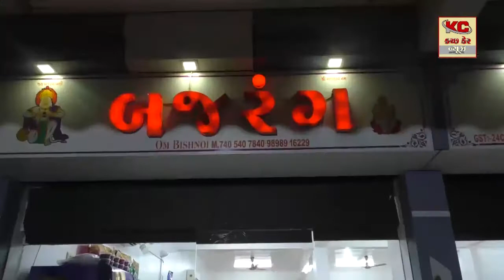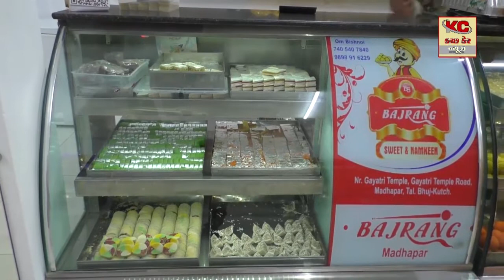સામખીયારીમાં થયો રુદ્રા અભિષેક અનાથને થાળે પાડવા યોજાયું અનોખો મહાયજ્ઞ